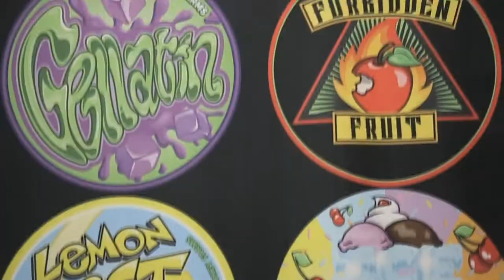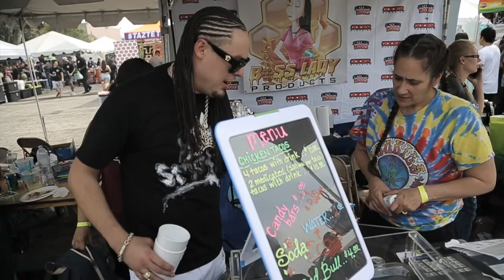Loud Packs Jay VLOG : "Kushstock March 2018"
Filmed / Edited By : @eatumupphoto